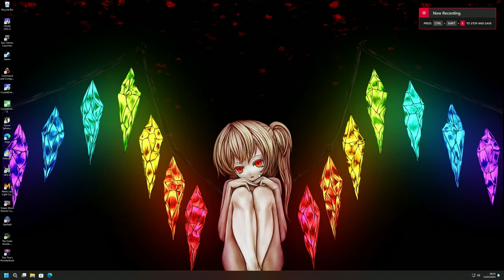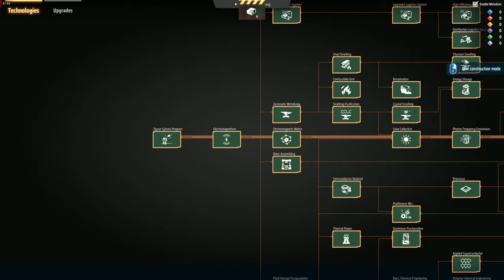Dyson Sphere Program Feb 2024 E02